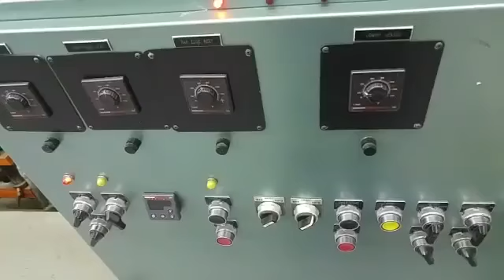7791285 P.I. Inline Thermoformer 1600 (2)